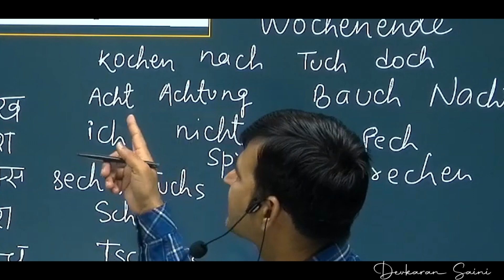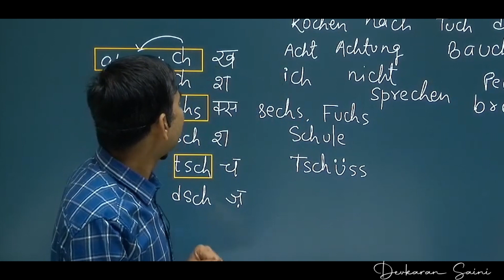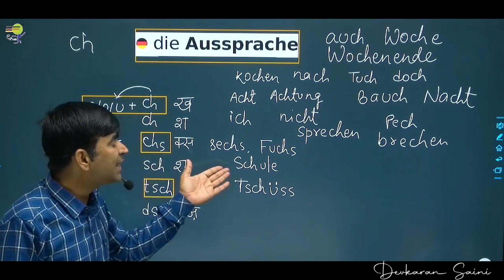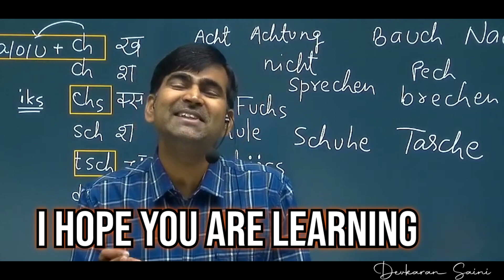German Lesson 5: German Reading Rules Part-4 | German Pronunciation for Beginners A1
In this lesson you will learn how to pronounce certain letter combinations in German. This video is meant for beginners who just started to learn German and need some guidance in terms of pronunciation. The examples used  are all part of A1. I will read each example twice. To practice your pronunciation I recommend to pause the video in-between and pronounce the word out loud.